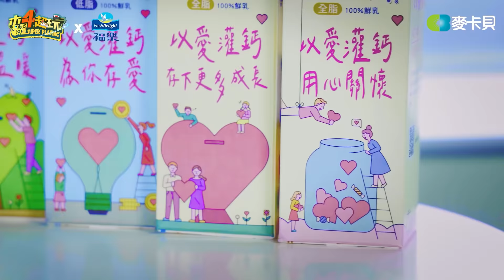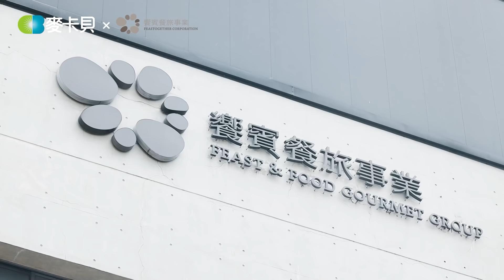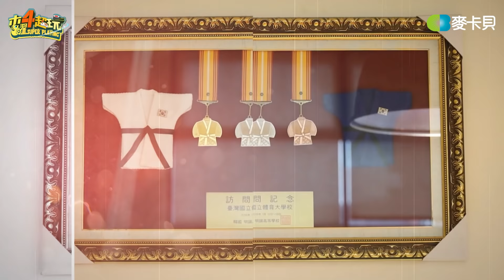《一日系列第一百七十三集》柔道男神降臨!!!國手楊勇緯和林真豪來摔邰哥和泱泱啦!! - 一日柔道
感謝乾爹↓↓↓
快速補充能量、增強體力
來一瓶人蔘+麥蘆卡蜂蜜喝了就明白～
更好的人蔘，更好的老協珍

饗賓集團會員系統【iEAT饗愛吃】熊愛呷
🔸全品牌消費集點換優惠

感謝乾爹↓↓↓
我們也要和 kid 坤達 挺身而出一起響應!!!
台灣有86.4%以上的學童乳品攝取不足，尤其偏鄉地區乳品攝取更不容易，佳格福樂關⼼偏鄉孩童的缺鈣及營養問題，發起「以愛灌鈣」公益活動計畫，號召民眾一起串連愛心，關懷偏鄉孩童。
▸▸購買2瓶936ML
▸▸福樂即會捐出一瓶
大家一同響應趕緊手刀到各大超市和量販店買起來，一起幫助偏鄉小朋友！

感謝乾爹↓↓↓
給你貼近你心的專屬西服-品位室
訂製/租借 帶你遇見最獨特的自己

特別感謝 兆群表演團隊
協助邰哥進大氣球，大家如果有需要各式各樣的表演可以找他們喔！